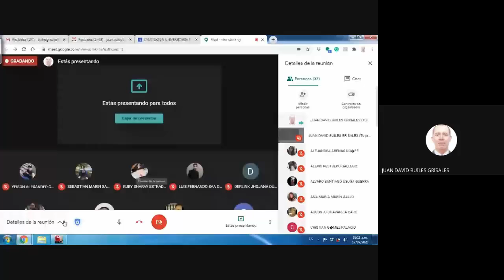DOMINIO DE FUNCIONES